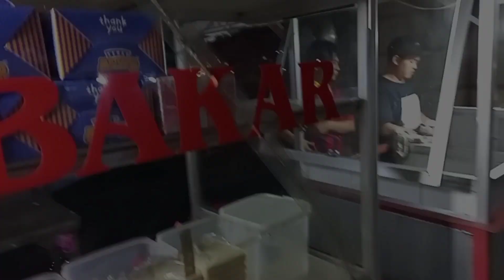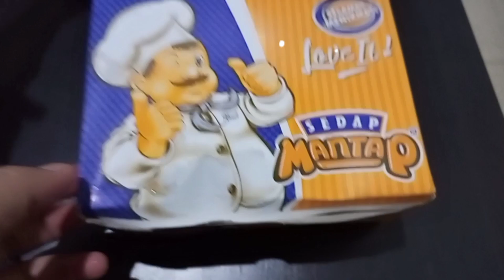JAJAN MALAM ROTI BAKAR COKLAT STRAWBERRY TERENAK DAN KEKINIAN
assalamualaikum guys
Alhamdulillah di video kali ini saya coba malam" jajan roti bakar pinggir jalan guys.
Dan Alhamdulillah guys enak loh,rotinya lembut,empuk dan gak bikin tenggorokan seret guys..
Harga terjangkau rasa juga mantap bangetsss.

Timestamp :
0:00 Intro
0:56 Oppening
1:56 Intro2
2:56 pesan
3:56 proses
4:56 proses
5:56 mulai review1
6:56 makan
7:56 makan
8:56 makan
9:50 closing